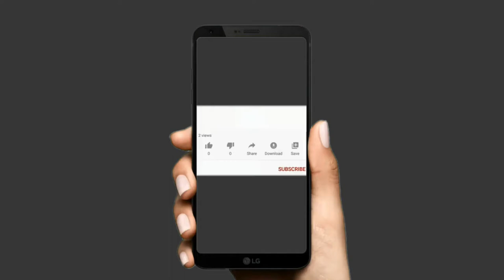no copyright music l youtube audio library l dog video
This is copyright free music and you can use it to
monetize your youtube videos.

dog video,
funny dog videos,
puppy videos,
dog,
golden retriever,
rottweiler,
beagle,
rottweiler,
bulldog,
french bulldog,
american bully,
pug,
rottweiler,
beagle,
border collie,
labrador,
cane corso,
pomeranian,
chihuahua,
german shepherd,
husky,
french bulldog,
australian shepherd,
staffordshire bull terrier,
cavapoo,
english bulldog,
irish wolfhound,
st bernard,
hypoallergenic dogs,
copyright music,
uncopyrighted music,
royalty free music free,